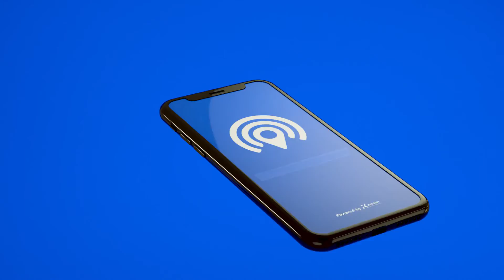Connected - семейный локатор - GPS трекер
Переживаете за свою семью? Желаете оставаться с ними на связи?
Тогда это приложение - то, что Вам нужно! Пригласите членов Вашей семьи и оставайтесь на связи с ними в личном кругу, доступном только вам и им.

Необходимо знать, что:
    • Приложение не может быть установлено тайно И может быть использовано только с согласия членов Вашей семьи, что позволит Вам делиться геолокацией с ними в любое время в режиме настоящего времени.
    • Нельзя настроить передачу геолокации без согласия пользователя.
    • У Вас должно быть настроено активное подключение к Интернету, чтобы пользоваться приложением "На связи".
ПРИМЕЧАНИЕ: "На связи" не является приложением для сталкинга, шпионажа или подпольной слежки за кем-либо!
Основные функции приложения:
    • Создавать круг с Вашей семьей, или присоединиться к уже существующему.
    • Узнать текущее местоположение участников семейного круга на личной карте, доступной вам и им.
    • Добавлять и сохранять места и получать уведомления, когда участники семейного круга заходят и покидают эти места.
    • Определить  участников  семейного круга, которые могут позвонить на Ваш утерянный/украденный телефон, даже если он находится в бесшумном режиме.
    • Проверять Вашу активность, а также активность участников Вашего семейного круга за последние 30 дней.
    • Посылать и получать сигналы о помощи от участников Вашего  семейного круга.
Передача геоданных в настоящем времени:
    • Делитесь своей геолокацией в режиме настоящего времени с участниками семейного круга. Каждый участник круга выделяется выбранной им картинкой в приложении. Забудьте привычный вопрос "где ты?"
Круги:
    • Создайте круг для членов своей семьи, пригласите их, используя уникальный код-приглашение или поделитесь ссылкой.
    • Присоединяйтесь к семейного кругу используя уникальный код-приглашение ИЛИ ссылку, которой с Вами может поделиться любой участник круга.
    • Установите настройки, предпочитаемые для каждого круга отдельно.
Уведомления в настоящем времени, когда участник семейного
круга:
    • Прибывает в определенное место или покидает его.
    • Добавляет данные о своем местоположении
    • Аккумулятор на исходе.
    • Ведет машину на высокой скорости
    • Перестает делиться своей геолокацией
Отчеты о вождении:
    • Общая пройденная дистанция.
    • Общее количество поездок.
    • Использование телефона во время вождения.
    • Быстро ускоряется
    • Резко тормозит
Оптимизировано для Вас и вашего устройства:
    • Использует минимальные затраты аккумулятора, чтобы избежать износа батареи и держать Вас в курсе событий участников Вашего семейного круга.
Отчеты о вождении и история:
    • Вы когда-нибудь задумывались, сколько времени занимает Ваша дорога на работу? Хотите доказать, что регулярно посещаете школу? Наш раздел "История" показывает Ваши действия, а также участников семейного круга за последние 30 дней, вместе с предупреждениями, если Вы нарушали правила дорожного движения.
Оповещения в кругу:
    • Отправляет оповещения участникам Вашего семейного круга.
    • Добавляет внешние контакты, которые будут оповещены, даже в том случае, если у них нет приложения.